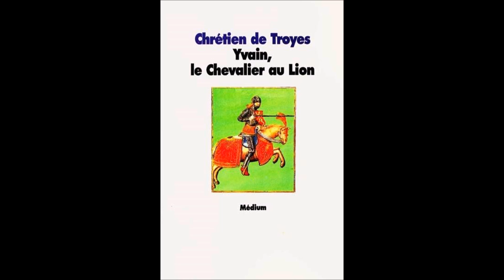Chrétien de Troyes, Yvain, le chevalier au lion chap 6